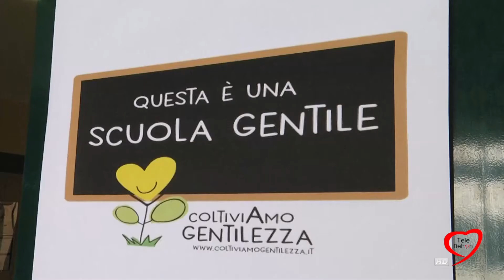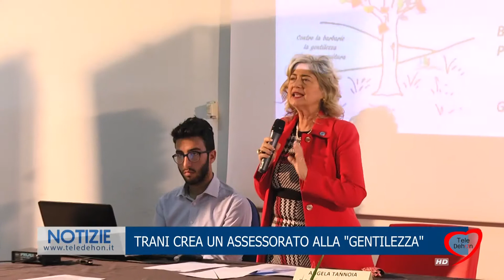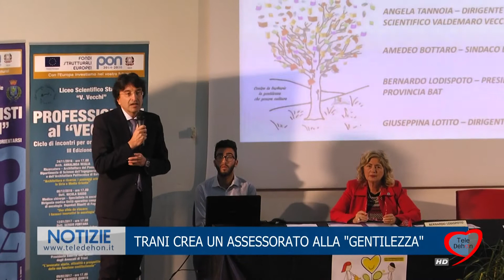TRANI CREA UN ASSESSORATO ALLA GENTILEZZA